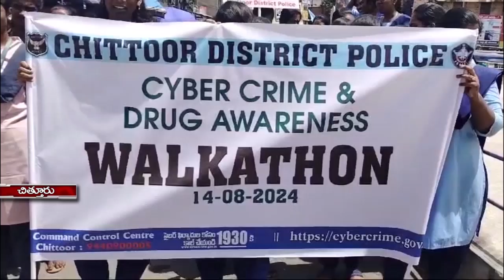సైబర్ క్రైమ్ మరియు డ్రగ్స్ అవగాహన ర్యాలీ _Chittoor Police || City Cable News